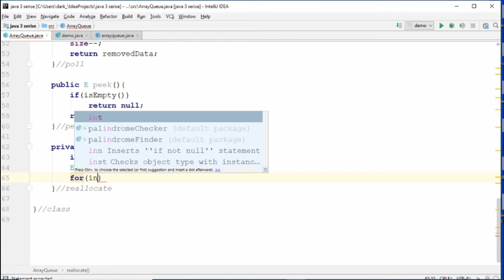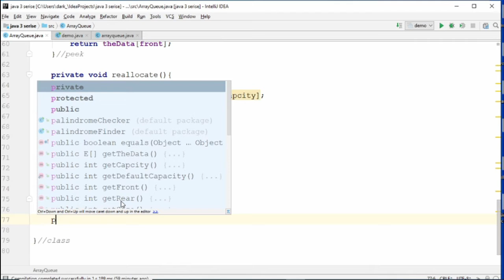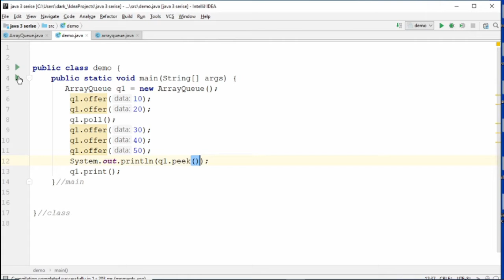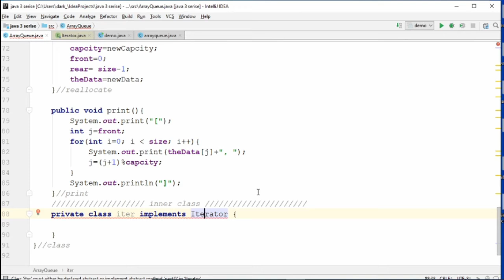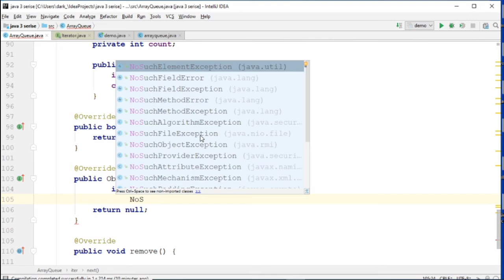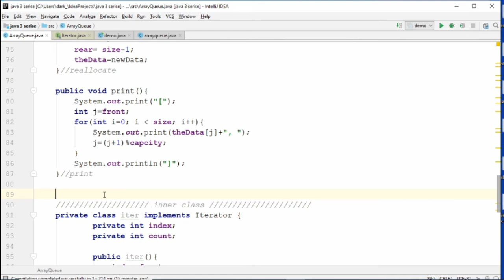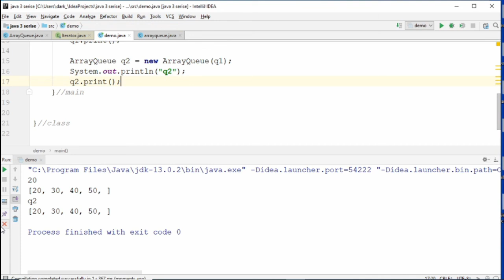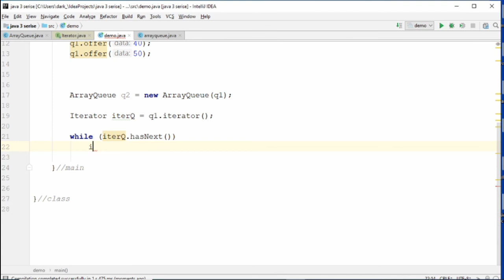assignment 4 queue - part two java 3 (Arabic)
print method
Iterator interface